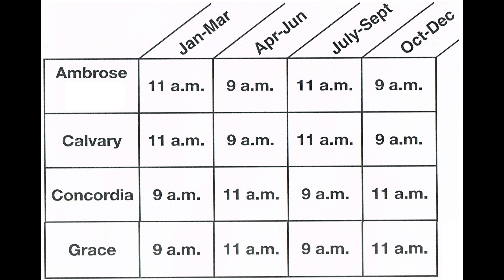Blaine Jorgenson's Sermon 4-22-18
This video is about Blaine Jorgenson's Sermon 4-22-18
Filmed and Edited by Stephen Jacobson.